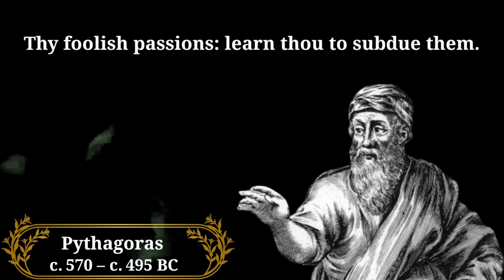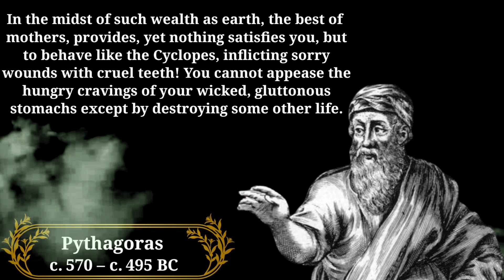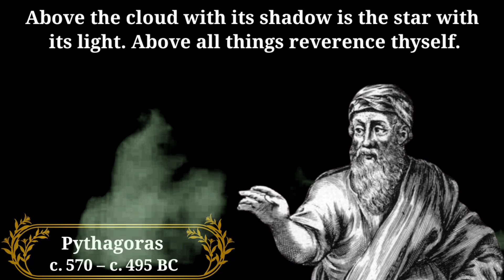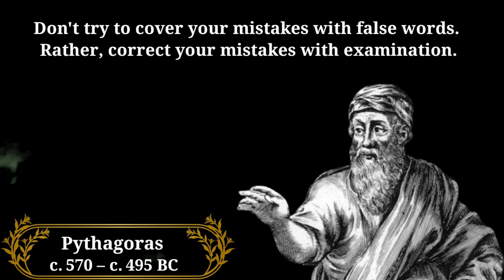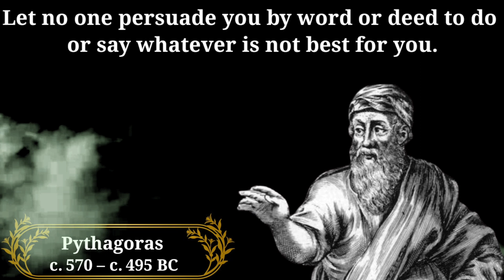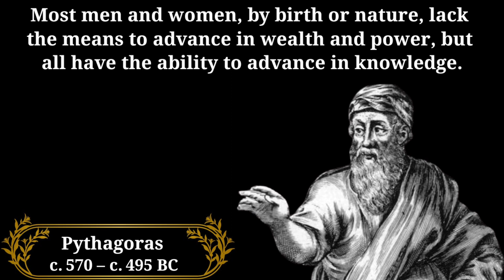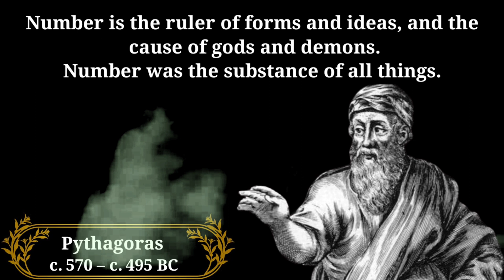Pythagoras’s MOST POWERFUL Quotes and Sayings That are worth Knowing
Pythagoras was an illustrious Ionian Greek mathematician and philosopher. He is also considered to be an eponymous initiator of the ‘Pythagoreanism Movement.’ His thoughts, religious and political teachings greatly influenced the philosophies of Aristotle and Plato. He had made important contribution to the field of music, mathematics, and philosophy. He has also been accredited with a number of scientific discoveries in antiquity that also includes ‘Pythagorean tuning,’ 'the identity of Venus as the morning and evening star,’ ‘the Pythagorean Theorem,’ ‘the Theory of Proportions,’ and ‘the five regular solids.’ Here are some of notable quotes and sayings by Pythagoras